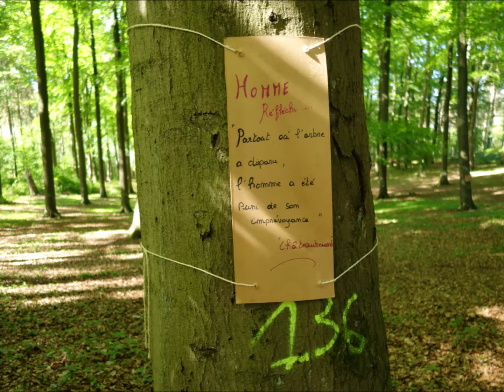children want to save the forest, "Je Suis Lauzelle" , Central Belgium, Bois de Lauzelle, LLN, 2019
boisDElauzelle ... Sauvons Nos Hêtres ... Le Joli BOIS de LAUZELLE derrière chez moi